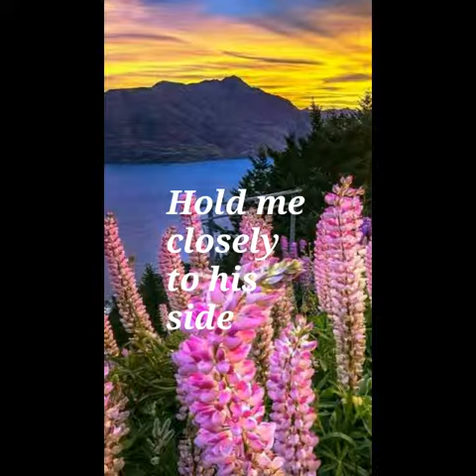God Will Make A Way ( lyrics)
Don Moen